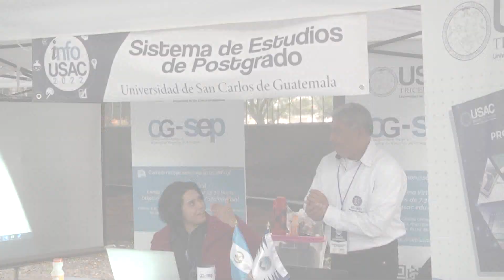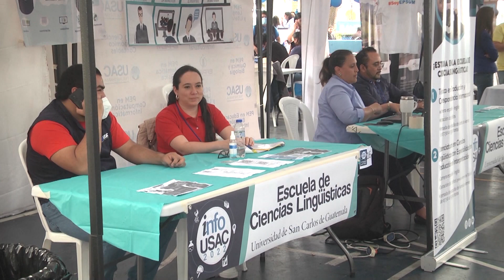Feria de Información de la Universidad San Carlos de Guatemala